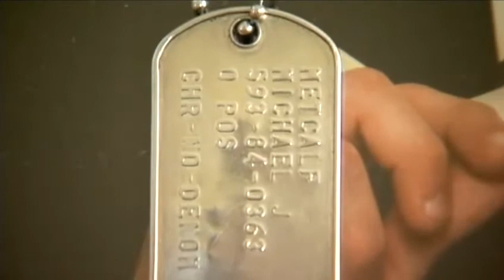Body of local soldier killed in action returns Wednesdsay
Mike Metcalf will return to Palm Beach International Airport in a flag-draped casket Wednesday morning.